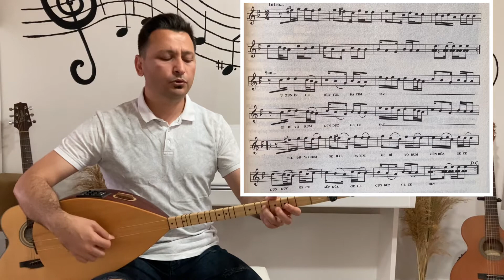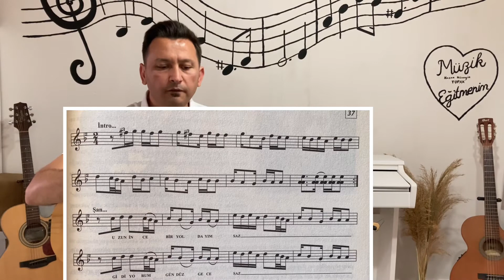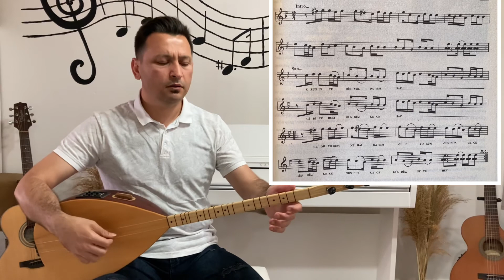Sıfırdan (Kısa Sap) Bağlama Dersi 5 - Hasan Hüseyin Topak 🪕🎶🪕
Bu videomda; Aşık Veysel Şatıroğlu’nun Uzun İnce Bir Yoldayım türküsünü bağlama çalmak isteyenler için hazırladım. Faydalı olması dileğiyle, keyifli seyirler diliyorum.

 Videom ile şarkıyı çalanlar, bir teşekkürü yorumlara eklesin lütfen. Anlaşılmayan ya da sormak istediğiniz şeyler olursa yine yorumlara yazın, ilk fırsatta cevaplandıracağım.
Diğer paylaşımlarım için takipte kalın... Müzikle kalın.

*Diğer soru ve görüşleriniz için aşağıdaki bilgilerle benimle iletişime geçebilirsiniz. Kendinize iyi bakın, tekrar görüşmek dileğiyle...

Hasan Hüseyin Topak
Müzik Öğretmeni